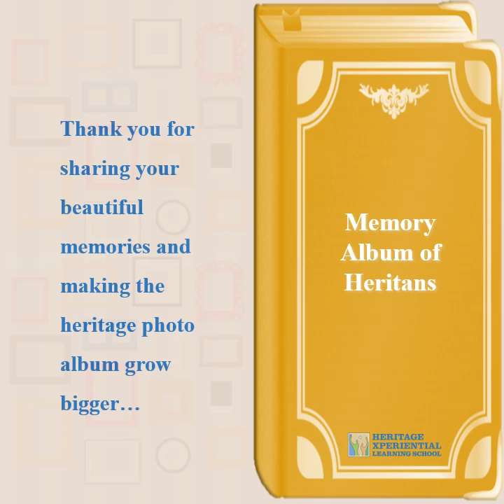Memory Album of Heritans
Photos capture beautiful moments in our lives, they help us remember the good times, and keep in our hearts and minds experiences we might otherwise forget. Thank you everyone for sharing your favourite moments and making our first Friday fun-task-tic worthwhile exercise for every member of the Heritage family.